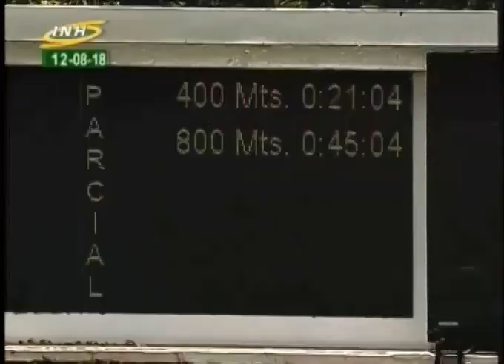LA RINCONADA 2 CARRERA, DOMINGO 12 DE AGOSTO DE 2018